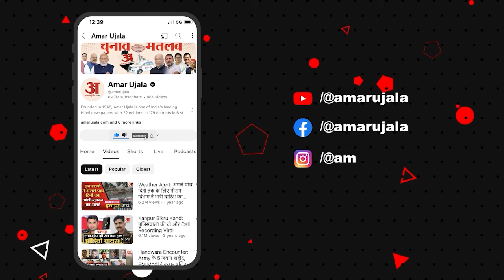Lok Sabha Election 2024:चुनाव में अपशब्दों के इस्तेमाल पर एक्शन में बीजेपी पहुंची चुनाव आयोग